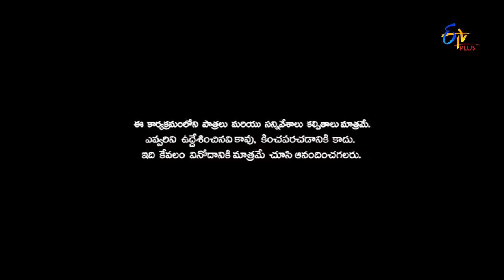Cinema Chupista Mava | Jor se Maar | 23rd March 2017 | ETV Plus